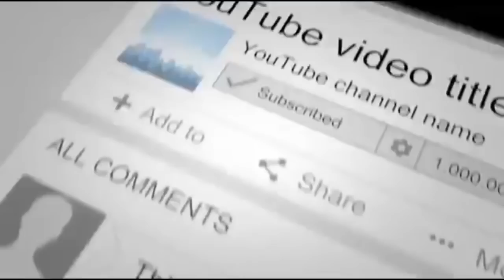Tiny Dog Uses Her Huge Golden Retriever Brother As Her Personal Chauffeur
Check this Subjects may you like it :

Man saves stray dog from floods 3 days later he's shaken by discovery in its fur

Stunning Chimera Kitten Could Be The Most Beautiful Accident Ever